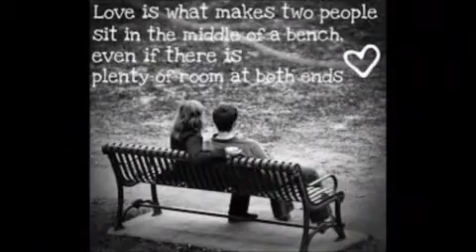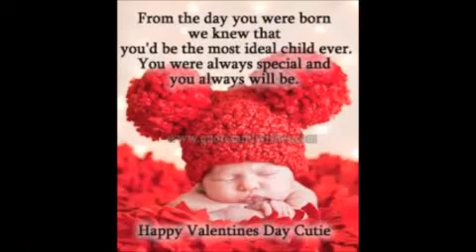Valentine's Day 2015 for whatsapp